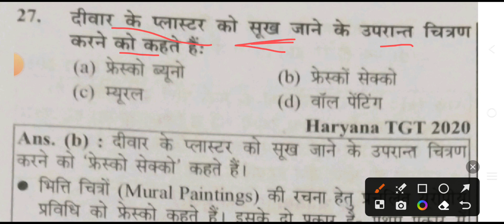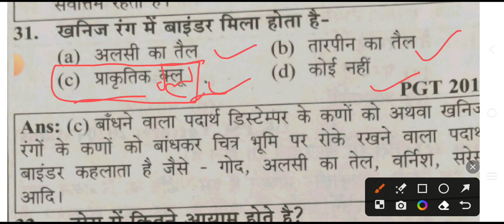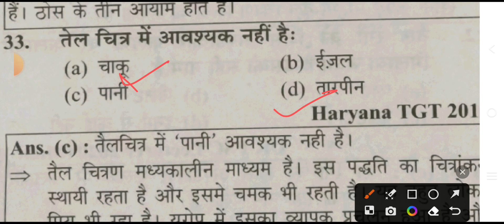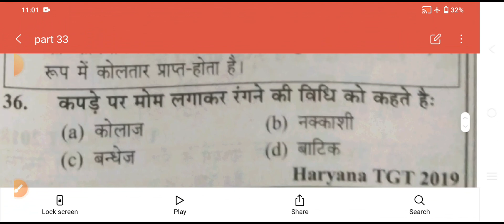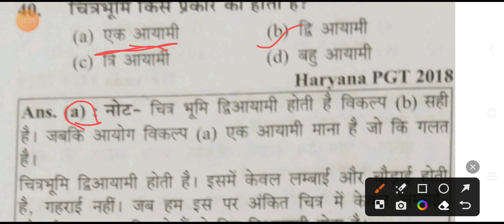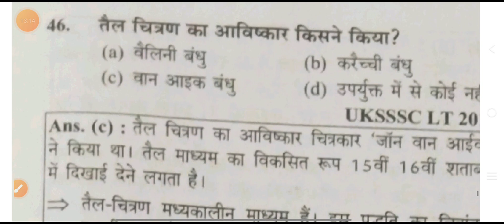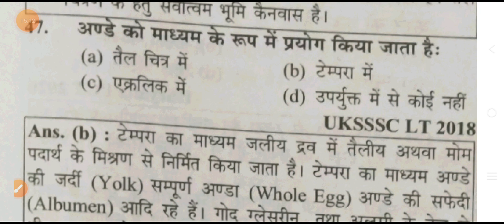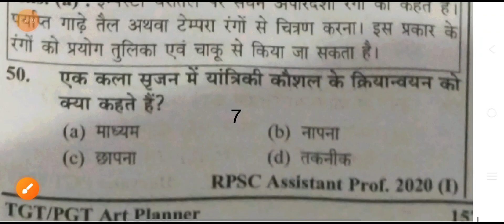TGT Art youth book solve part 33#Shalu by art study//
youth book solve 2023
youth competition solve part 33
up tgt art #
tgt art #
art study #
Art study material
Tgt art book
Tgt pgt art book solve
art book solve
Tgt art class
Tgt art video
Tgt pgt dsssb art book solve
Tgt pgt dsssb art exam
art study qualification
Tgt art qualification
shalu by art study #